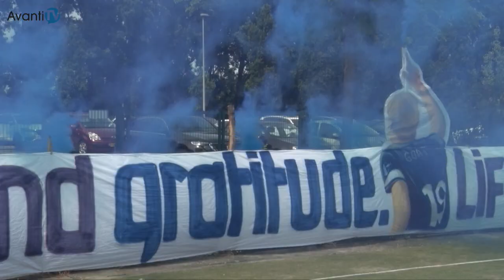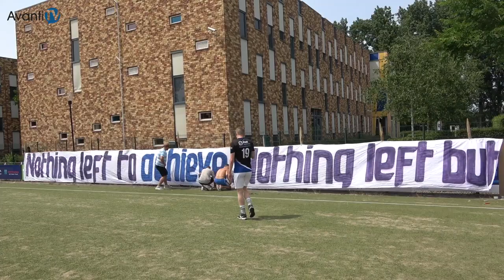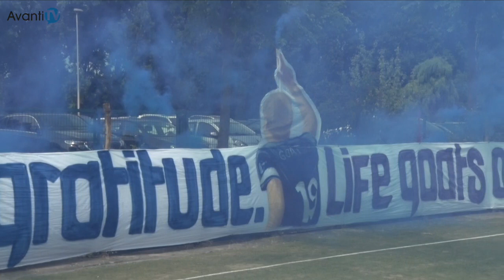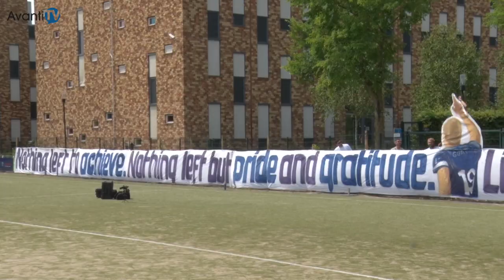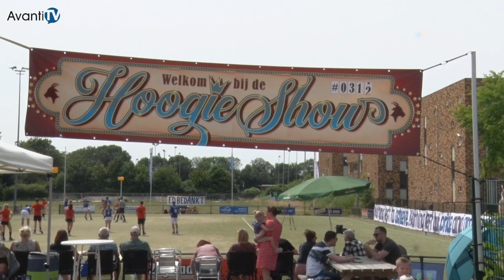AvantiTV - Aflevering 61: Clubicoon Stefan Hogervorst krijgt groots afscheid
Na 312 wedstrijden en 930 goals in Avanti/Post Makelaardij 1 heeft clubicoon Stefan Hogervorst een afscheid gekregen om van te dromen. Tranen vloeiden rijkelijk na afloop van de laatste "Hoogie Show". Geniet mee!